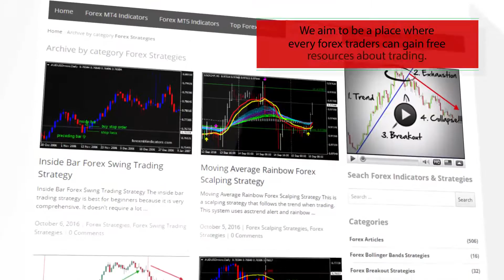ClusterBox Histogramm – horizontal cross section of the market Forex Indicator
Download ClusterBox Histogramm – horizontal cross section of the market Forex Indicator

-About-

Forex Strategies
Forex Indicators
Forex Systems